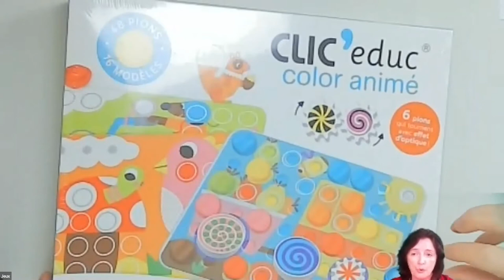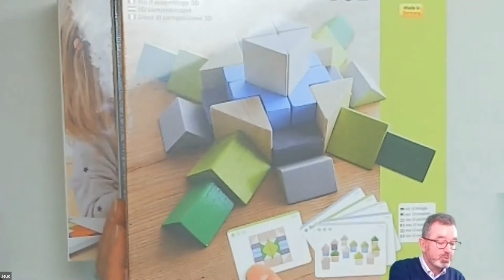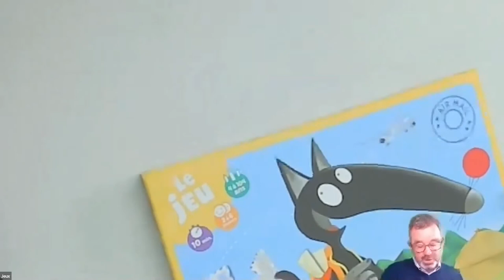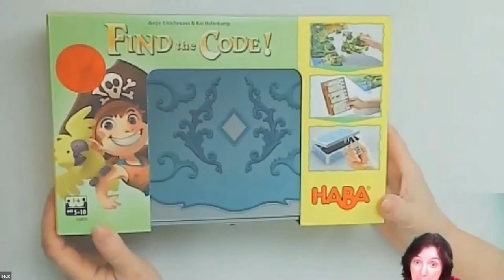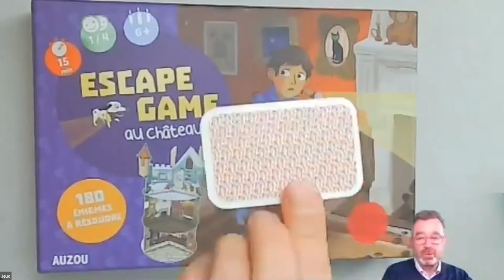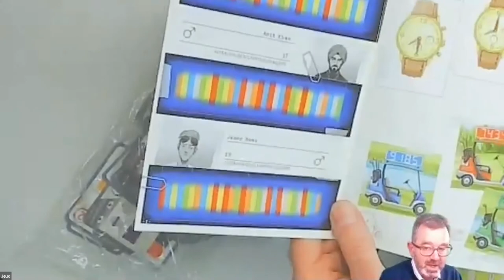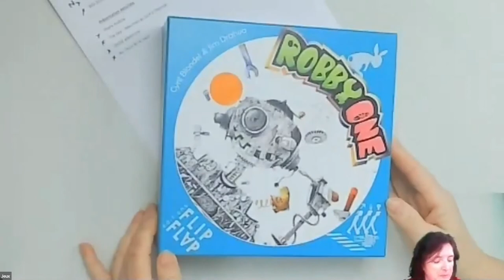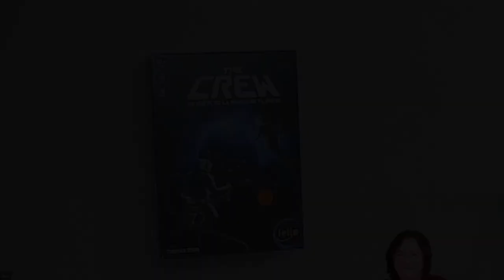Webinaire - Sélection DIDACTO pour les meilleurs cadeaux de Noël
A l’approche des fêtes, Didacto a choisi de présenter à tous les particuliers et professionnels en recherche du cadeau « idéal » une sélection de jeux de qualité pour tous les âges et à tous les prix, des grands classiques comme des nouveautés, pour être certain de faire plaisir !
Ce wébinaire d’une heure s’adresse… à tous ! Particuliers comme professionnels, parents, enfants, enseignants, nous avons tous une bonne raison de faire un cadeau en cette fin d’année à ceux qui nous sont chers.